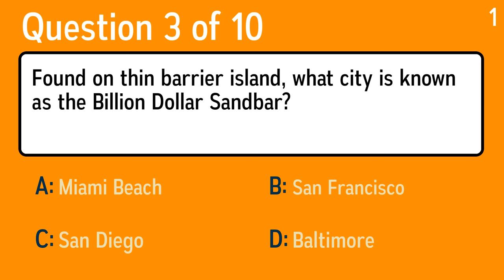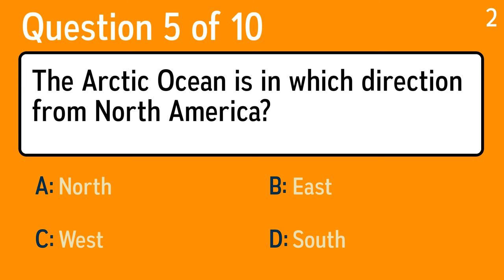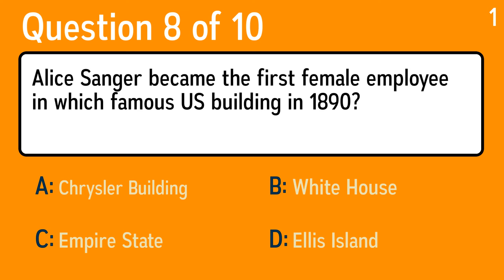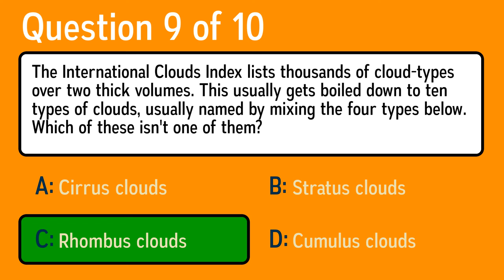General Knowledge Quiz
Question 1: Belfast is the largest city in which of these regions?
 Answer a: Germany
 Answer b: Russia
 Answer c: France
 Answer d: Northern Ireland

Question 2: In June 2015, controversial debates in the Southern U.S. occurred over the use of what object?
 Answer a: Confederate Flag
 Answer b: Maritime Flag
 Answer c: Jolly Roger
 Answer d: Union Flag

Question 3: Found on thin barrier island, what city is known as the Billion Dollar Sandbar?
 Answer a: San Francisco
 Answer b: Miami Beach
 Answer c: Baltimore
 Answer d: San Diego

Question 4: Singer Peter Cetera was a member of which band?
 Answer a: Tower Of Power
 Answer b: Allman Brothers Band
 Answer c: Chicago
 Answer d: Ambrosia

Question 5: The Arctic Ocean is in which direction from North America?
 Answer a: North
 Answer b: West
 Answer c: South
 Answer d: East

Question 6: John Rendall and Anthony Bourke bought a pet named Christian from Harrod's in London in 1969, released him back to the wild, but reunited in a tearjerking web video. What was Christian?
 Answer a: Crocodile
 Answer b: Antelope
 Answer c: Wolf
 Answer d: Lion

Question 7: What was the 1st U.S. newspaper to be owned and operated by African Americans?
 Answer a: Liberty Bell
 Answer b: North Star
 Answer c: Pittsburgh Press
 Answer d: Freedom's Journal

Question 8: Alice Sanger became the first female employee in which famous US building in 1890?
 Answer a: White House
 Answer b: Chrysler Building
 Answer c: Ellis Island
 Answer d: Empire State

Question 9: The International Clouds Index lists thousands of cloud-types over two thick volumes. This usually gets boiled down to ten types of clouds, usually named by mixing the four types below. Which of these isn't one of them?
 Answer a: Cirrus clouds
 Answer b: Cumulus clouds
 Answer c: Rhombus clouds
 Answer d: Stratus clouds

Question 10: Eventually becoming a reformed ex-segregationalist, George Wallace was governor of what state?
 Answer a: Texas
 Answer b: Alabama
 Answer c: Louisiana
 Answer d: Georgia